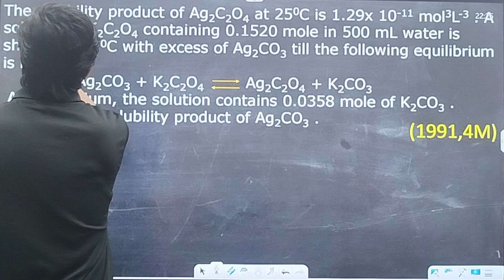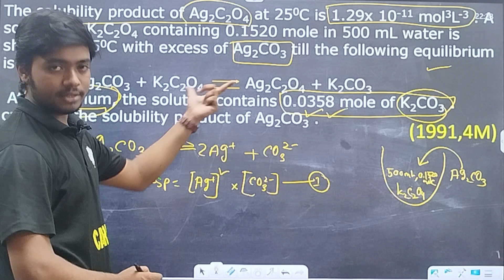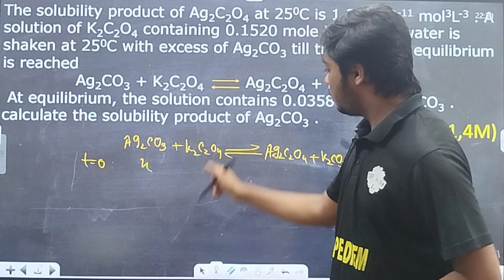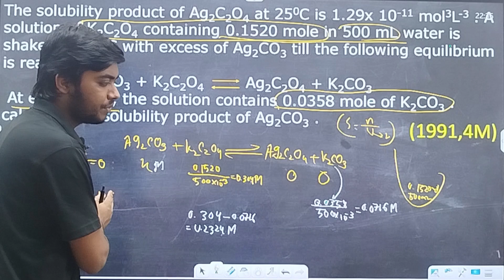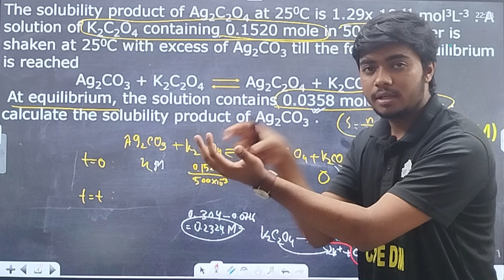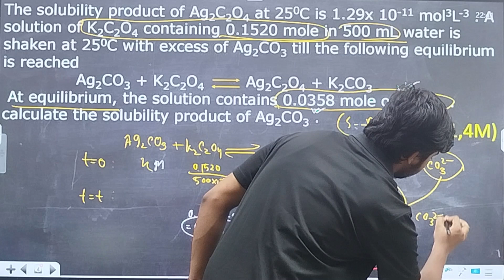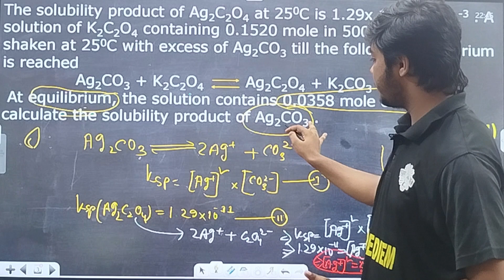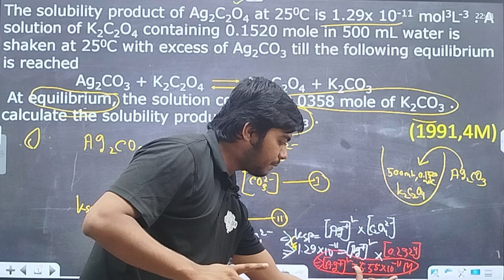দ্রাব্যতা টপিক থেকে সুন্দর একটা ম্যাথ।আগে নিজে ট্রাই করিও!